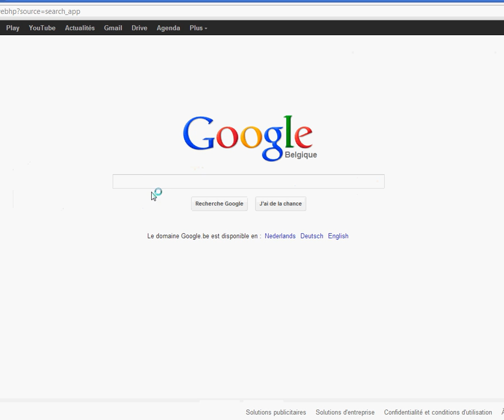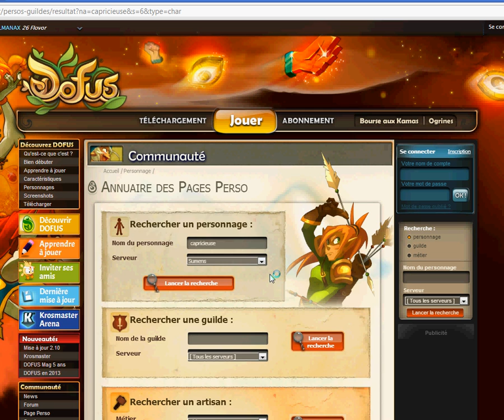Hack de Capitemflam et Capricieuse | Cette nuit entre 01h00 et 16h00 | Le hackeur est sur Sumens !